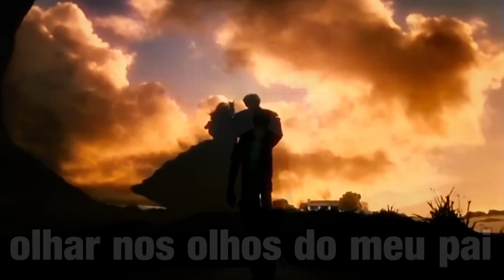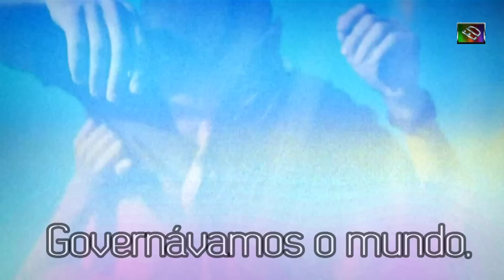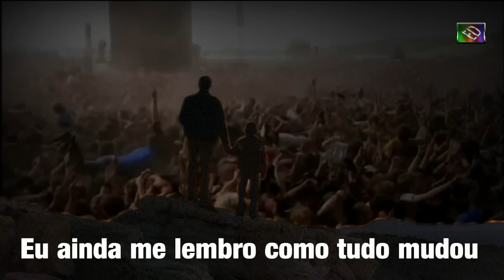Don't You Worry Child (legendado pt) - Swedish House Mafia Radio Edit feat John Martin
Swedish House Mafia é um grupo constituído por três DJs e produtores de House:
Axwell, Steve Angello e Sebastian Ingrosso.
Axwell, autoproclamado "godfather" do grupo, disse que a formação da Swedish House Mafia ocorreu quando ele se mudou para Estocolmo e conheceu Sebastian Ingrosso ao beber um copo, mais tarde ele conheceu Steve Angello através do Sebastian Ingrosso. Angello e Ingrosso são amigos de infância.
"O nome é apenas um pensamento aleatório.", foi assim que Steve Angello descreveu o nome do grupo, algo que ocorreu no exterior de um 7 Eleven no fim de noite, enquanto bebiam café. No inicio o nome Swedish House Mafia era utilizado como forma de brincadeira pelos membros, mas devido ao sucesso que obteve em alguns fóruns na Internet foi adotado como nome oficial.
No verão de 2009 - de 22 de Junho até 21 de Setembro - o grupo teve a sua própria festa em Ibiza, Swedish House Mafia - Dark Forest, Monday Nights @ Pacha Ibiza.
Em 2010, eles entraram pela primeira vez no top DjMag em 21º lugar, porém houve um mal entendido e os SHM fizeram uma "campanha" alusiva a que os votantes votassem em cada um dos elementos em separado. Ficando assim Axwell em 10º, Sebastian Ingrosso em 16º e Steve Angello em 14º. Surpreendendo muitos fãs que poderiam ter votado assim em SHM e ter dado uma melhor posição a este Trio Sueco.